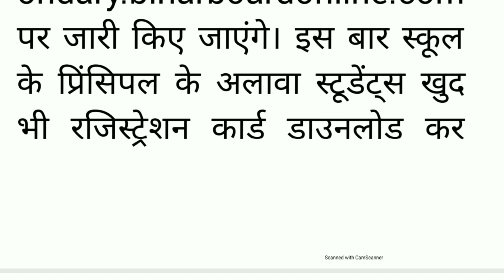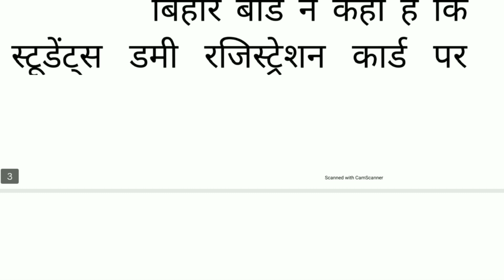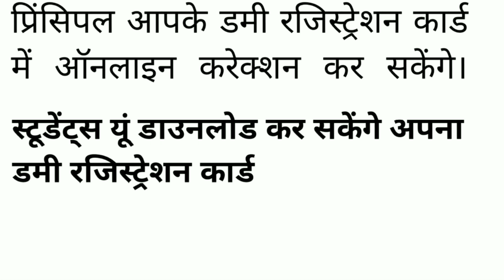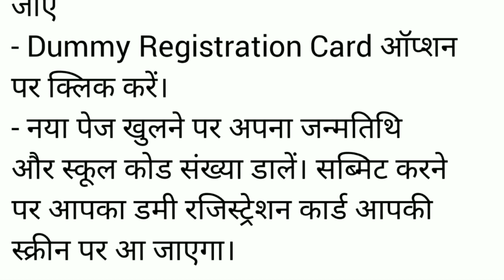bihar board 12th dummy registration card 2022, inter dummy registration card 2022,dummy registration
Bihar Board 12th Dummy Registration Card 2022 Download | Inter Dummy Registration Card Download 2022

bihar board 12th dummy registration card 2022 | bihar board inter dummy registration card 2022

12th registration card download
12th dummy registration card 2022
12th dummy registration card downloade 2022
bihar board registration card download 2022 bihar board registration card 2022
12th registration card download
12th dummy registration card 2022
12th dummy registration card downloade 2022
12th registration card download
12th dummy registration card 2022
12th dummy registration card downloade 2022